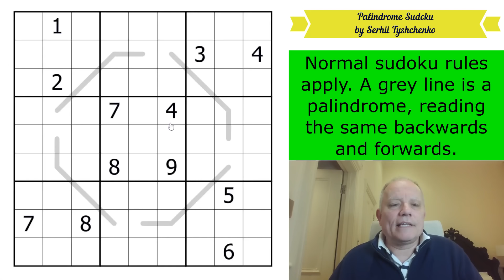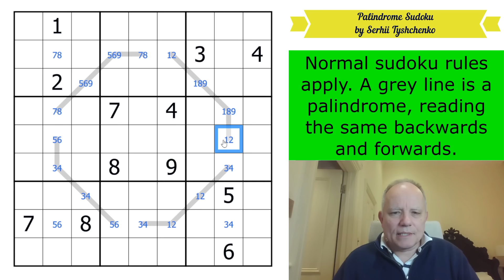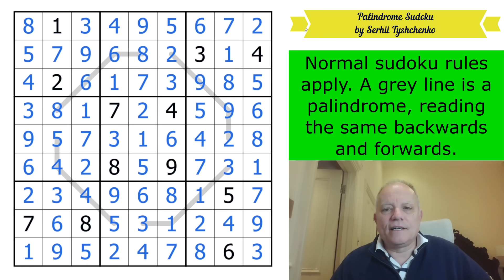It's the Same, Only Backwards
Normal sudoku rules apply. A grey line is a palindrome, reading the same backwards and forwards.

Join us on Patreon at the $2/month level or higher for the monthly reward, $3/month or higher to have access to solution videos. (Any Patreon member gets access to a Patreon-only discord channel to discuss the Patreon Reward puzzles and get help if you need it!)

* Lots of other content available, including past rewards, amazing crossword solves (including Mark’s latest wrestling match with the Times Monthly Club Special) and Simon and Mark engaging in a couple of collaborative sudoku solves. *

▶ Now available: GAS 2!  ◀
Now out, the second volume of GAS puzzles on our Cracking the Cryptic app. Brand new Genuinely Approachable Sudoku (GAS) puzzles by the channel’s GAS giants, has been released as an in-app purchase from our (free) app. In that app you also get a free pack of puzzles by Prasanna Seshadri (one puzzle of each variant of our existing apps), a FREE pack of 23 puzzles in celebration of our reaching 500k subscribers, and can purchase GAS Volume 1 (60 puzzles), and DOMINO SUDOKU, a pack of 100 handmade puzzles (40 available at launch, 5 added each month until it reaches 100) by some of the best constructors in the world. (Also coming soon is a pack themed around Lines!)

▶Credits◀
SOFTWARE: Thanks to Sam Cappleman-Lynes and Sven Neumann
Logo: Melvyn Mainini
Opening Credits: Joel Blundell

▶ Contents ◀
0:00 Theme Music & News around the channel
3:12 Rules of today’s puzzle
4:10 Start Of Solve - Let's Get Cracking!